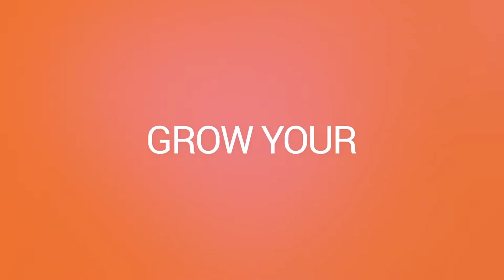How to Prepare for Post-Pandemic Retail Boom!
In this episode, Bob makes predictions for the post-pandemic future and advises on what you can do now to prepare for when business is booming again.

One great thing you can do now is take the time to properly train your sales employees. Learn more about our Retail Sales Academy here: